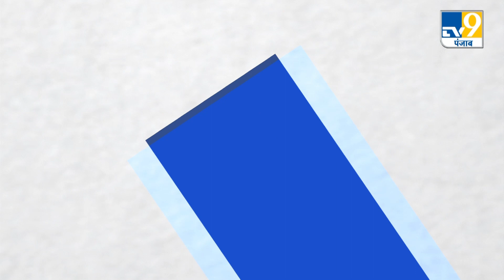Top News: AAP का कर्नाटक में चुनाव प्रचार तेज, J&K और Himachal में भारी बारिश और ओलावृष्टि